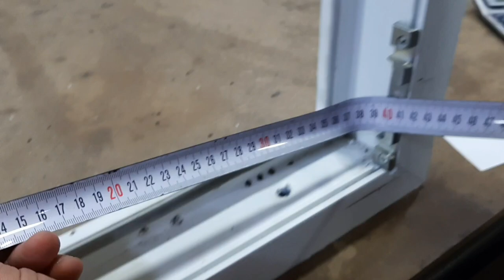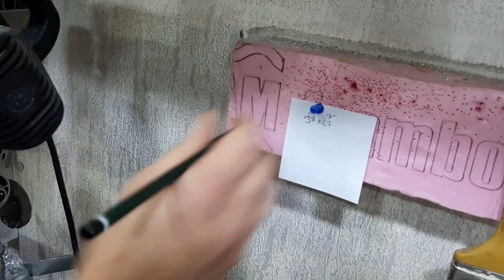Hem Sineklik Hem Korkuluk ( Çocuklar İçin ) - Both Mosquito Net and Scarecrow (For Children)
Pencere, İçin Hem Sineklik Hem Korkuluk, Merhaba Arkadaşlar Bu Videomuzda Sizlere Hem Sineklik. Hemde Çocuklarımız İçin Korkuluk Olan Sineklik. Modelimizi Tanıtdık Umarız Faydalı Bir Video Olmuştur İyi Seyirler
pencere korkuluk modelleri,
pencere korkuluk montajı,
pencere korkulukları,
pencere korkuluk yapımı,
pencere korkuluk nasıl yapılır,
pencere sineklik ölçüsü nasıl alınır,
pencere sineklik modelleri,
pencere sineklik yapımı,
pencere sineklik kilidi,
pencere sineklik tamiri,
pencere sineklik nasıl takılır,
pencere sineklik tutucu,
pencere sineklik montajı,
pencere sineklik nasıl temizlenir,
pencere sinekliği nasıl takılır,
sürgülü pencere sinekliği nasıl takılır,
pvc pencere sineklik yapımı,
sürgülü pencere sineklik yapımı,
Çocuklar için Korkuluk,